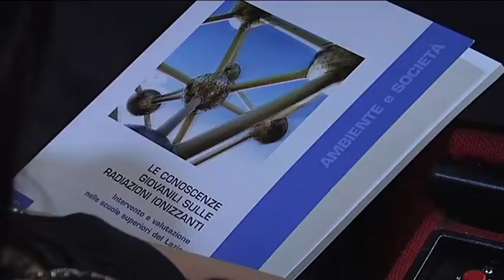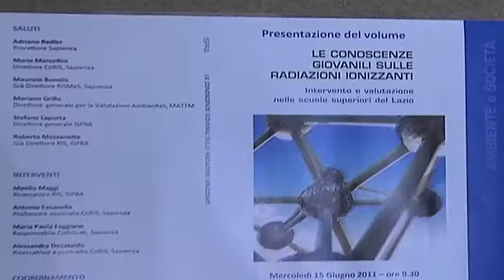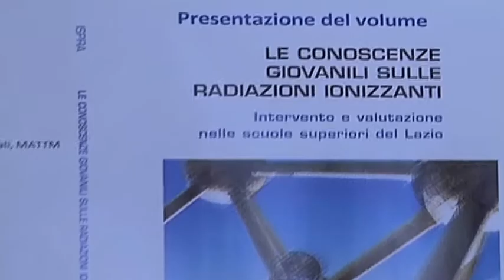Presentazione volume "Le conoscenze giovanili sulle radiazioni ionizzzanti"